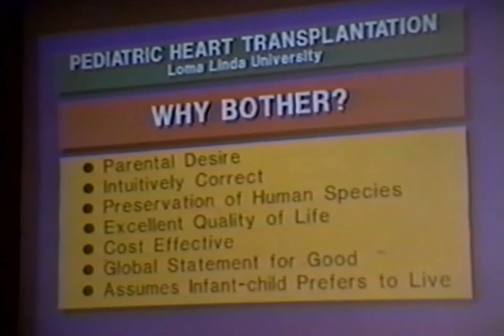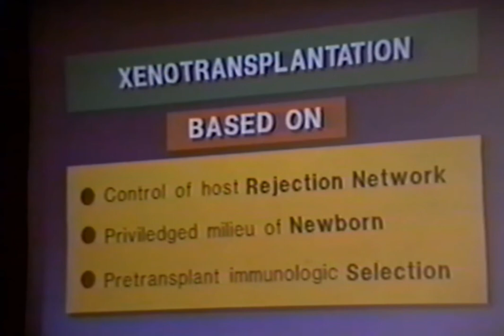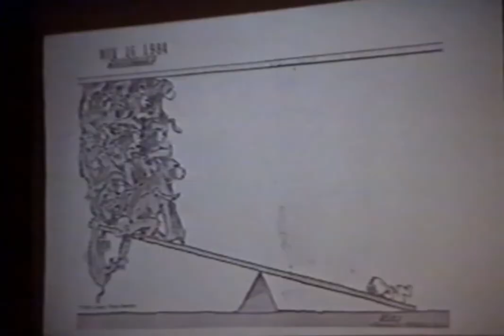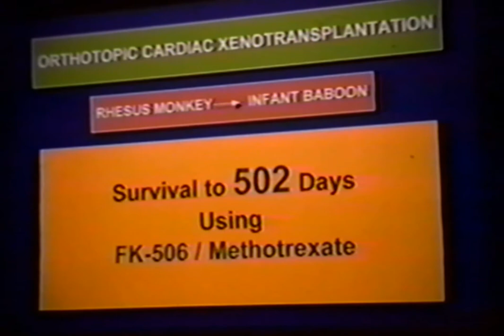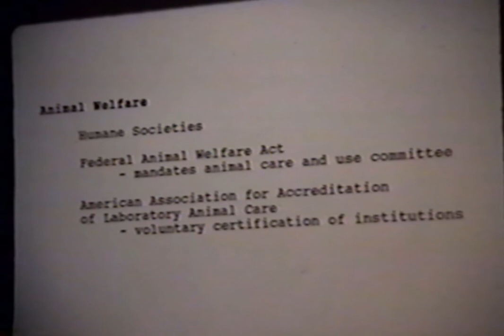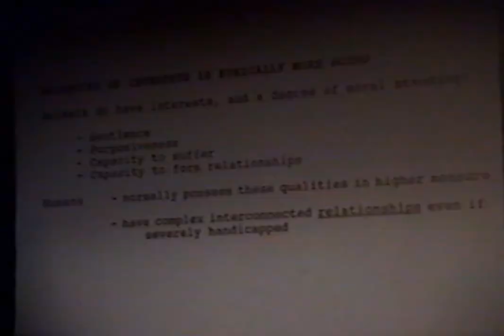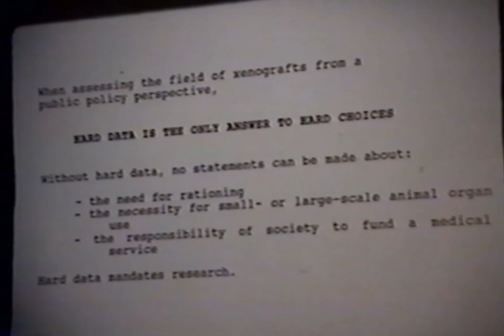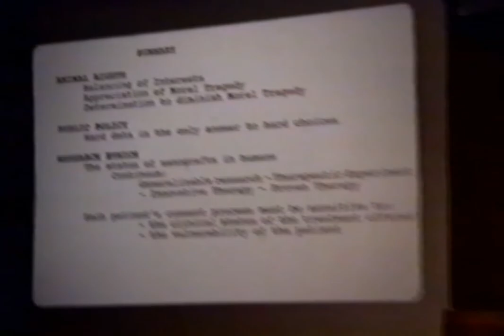Xenographs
A presentation by Leonard Bailey, MD and Dennis DeLeon, MD given on January 13, 1993 at Loma Linda University. Dr. Bailey provides an overview of the need for and preliminary success of infant transplants - especially xenografts. Using the example of Baby Fae, he presents some of the current technical barriers and successes. Dr. DeLeon then proposes a balancing approach to the inclusion of animals in medical research, arguing that moral tragedy should be acknowledged whenever trade offs are made. He concludes by addressing some of the common objections to xenografts.